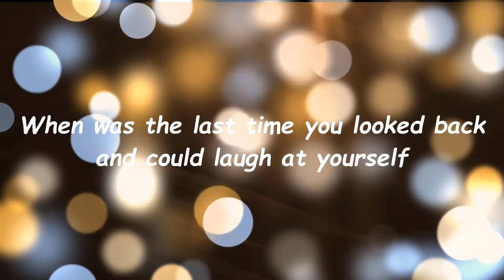Come Alive: What Have You Done This Year? | By Qazii Arshad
As the year comes to an end, it's the perfect time for reflection. This video prompts us to ask important questions: What have we done this year? What are we truly alive to? Through powerful imagery, it encourages us to reconnect with simple yet profound moments—like watching a sunrise, smiling at ourselves, and embracing life’s little joys. Let’s take charge of our lives, make the most of the closing days of the year, and step into the new one with purpose.

In the comments, share your reflections: What moments this year made you come alive? What are you planning to reconnect with in the new year? Let’s inspire each other as we prepare for the fresh start ahead.

Inspiration: The exact origin of this script is unclear, but it seems to draw inspiration from themes of mindfulness and self-reflection. The style and message are reminiscent of works by motivational speakers, mindfulness coaches, or reflective poets like John O’Donohue or Wendell Berry, who often encourage living consciously and finding beauty in simplicity.